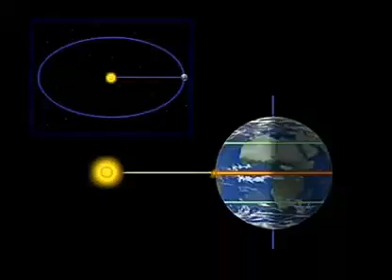Rotation and revolution of earth